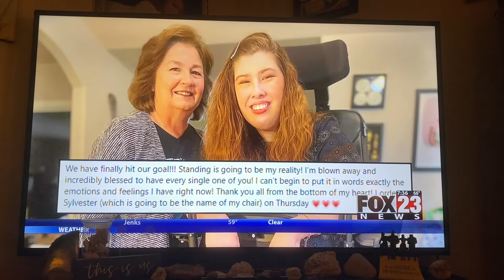Standing on all my blessings 🙏🏻♿️💗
For one week my goal was to raise $25,000 to cover the standing portion of a new wheelchair that I was trying! I am happy to report that we have raised all the funds needed for this incredible piece of technology! I am ordering mine tomorrow and I just can’t wait until I can stand every single day of my life! I’m so thankful to the community and everyone who donated to my fundraiser!